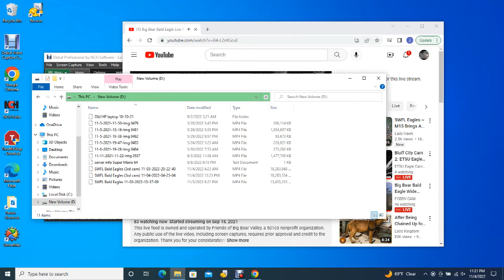Big Bear Bald Eagles 11/04/2022 18:20